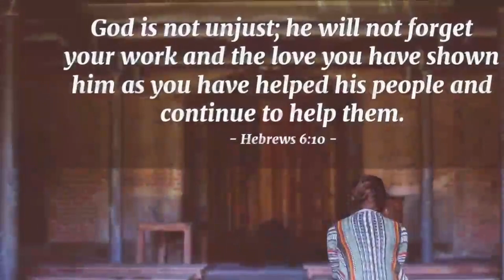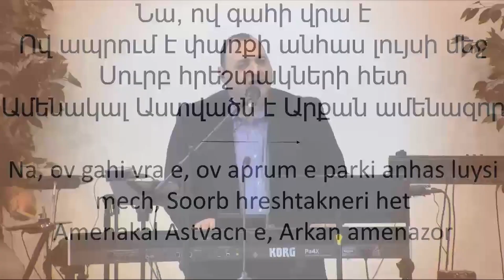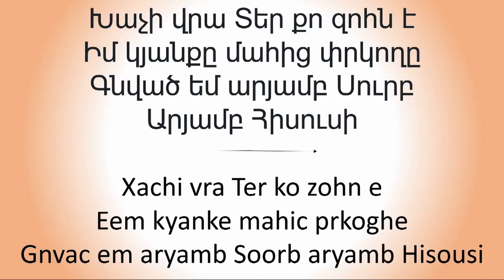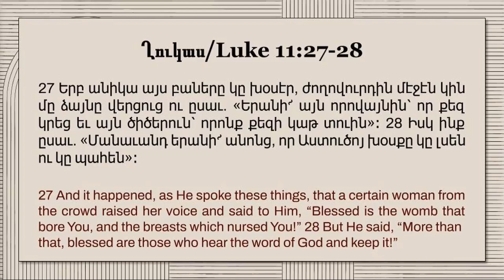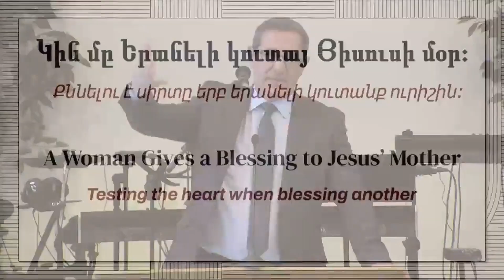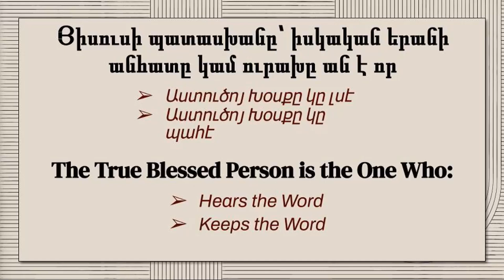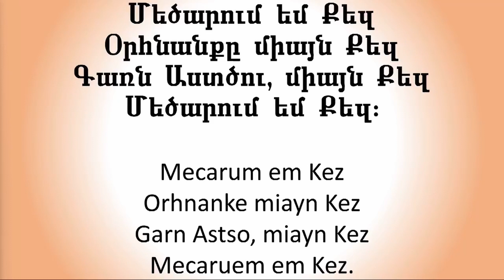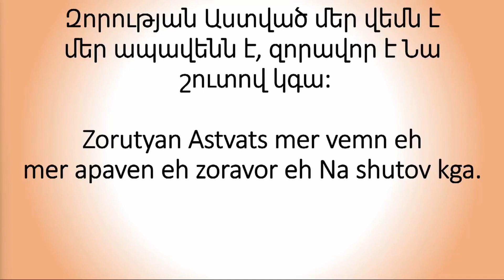Sunday Service 2/27/22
Armenian portion only.